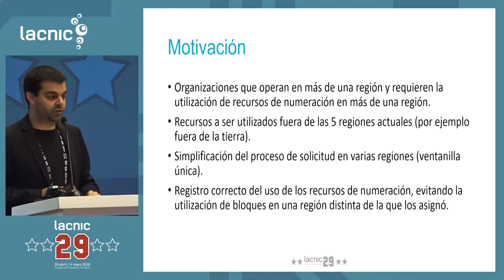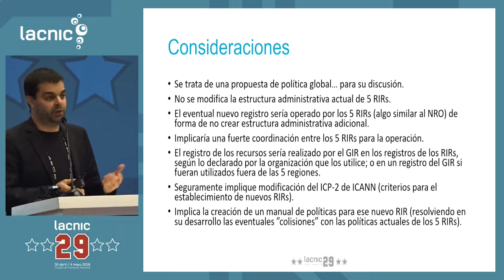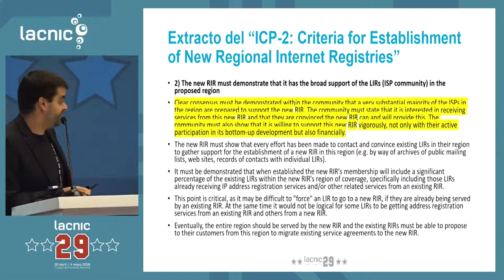LAC-2018-1: Propuesta de creación de un Registro Global de Internet (GIR)